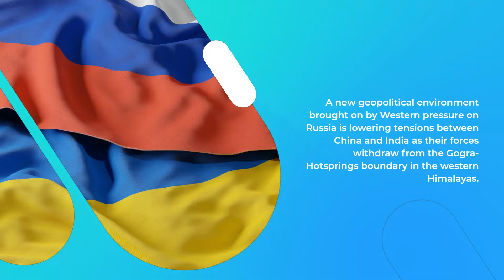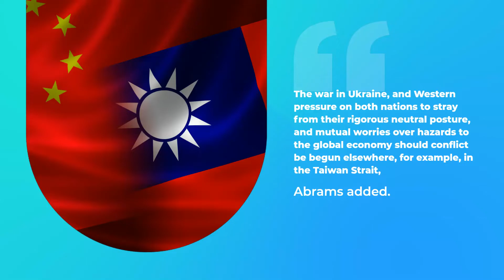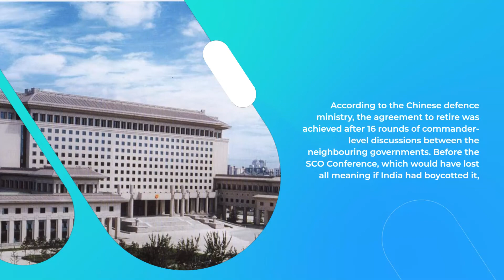Tensions ease on China-India border amid changing geopolitical landscape: China Says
Freedom Fighter - fighting for the liberation of the Indian Sub-Continent and the world from Chinese Occupation and Divide and Rule strategies being used against us

These videos talk about the kinds of fifth-generational warfare against the Indian Sub-Continent and the World from the biggest enemy of our times: CHINA